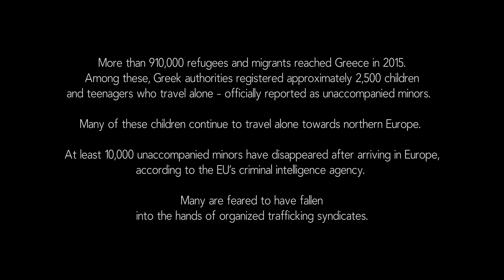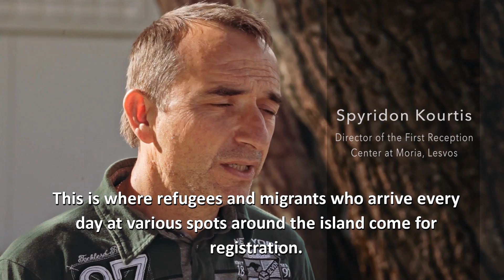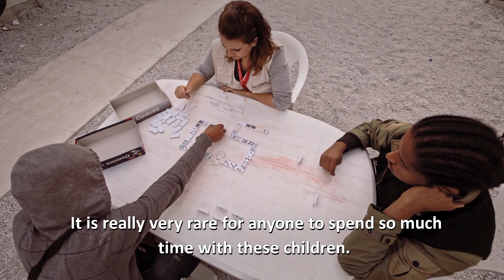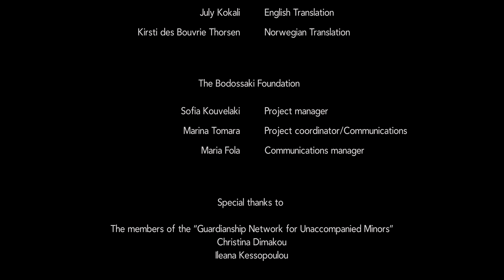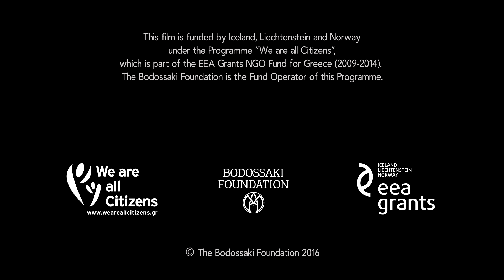We are all citizens of the world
The short film "We are all citizens of the world" is the first in a series of four films created under the EEA Grants NGO Programme in Greece "We are all Citizens".

Through the project "Guardianship Network of Unaccompanied Minors'' which is implemented by the NGO METAdrasi, the film seeks to highlight the urgent need to protect and support refugee and migrant minors making trip to Europe alone for better life.

The NGO “METAdrasi” has implemented the project “in cooperation with the Norwegian NGO “Vergenforeningen Følgesvennen”. In the scope of this project, guardianship services including welcoming, entertaining, informing the children on the risks that lie ahead and escorting them to a shelter facility in Greece have been provided to more than 360 unaccompanied children and teenagers.

The film "We are all citizens of the world"  is funded by Iceland, Liechtenstein and Norway under the Programme “We are all Citizens”, which is part of the EEA Grants NGO Fund for Greece (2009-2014). The Bodossaki Foundation is the Fund Operator of this Programme.